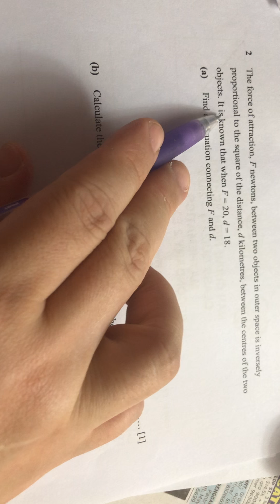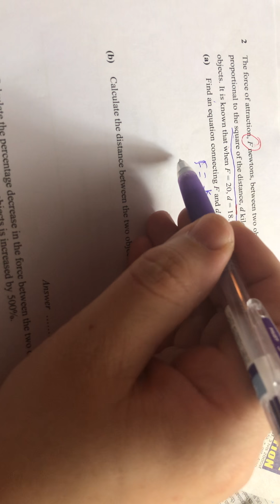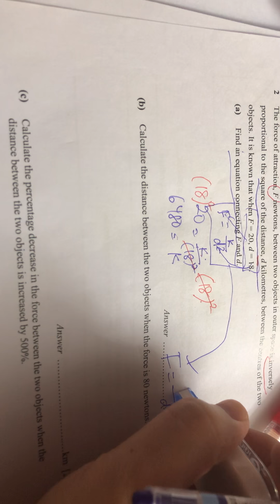24 March 2020